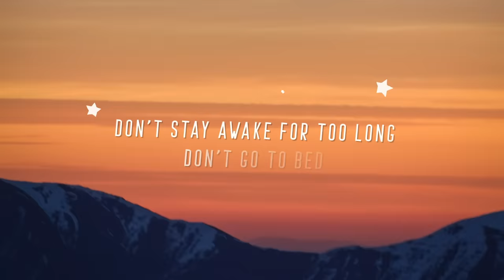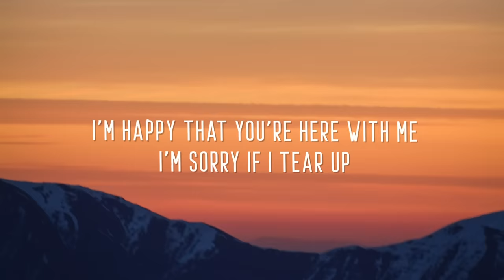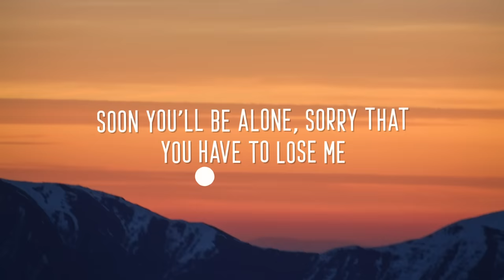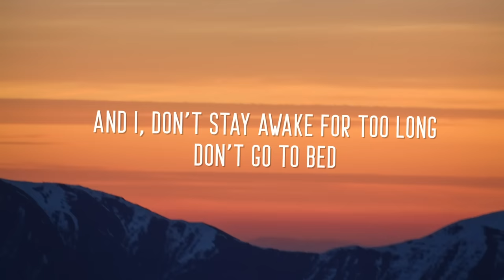Powfu - Death Bed (Lyrics) coffee for your head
Powfu - Death Bed feat. beabadoobee

I'll make a cup of coffee for your head, I'll get you up and going out of bed

Yeah...

And sneak out through your kitchen at exactly 1:03